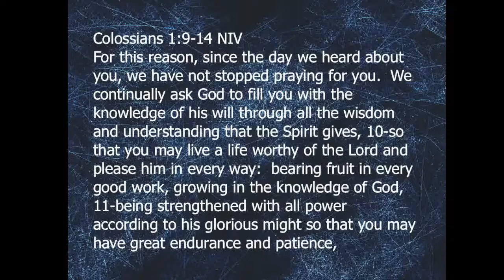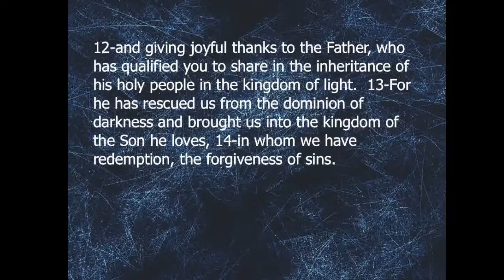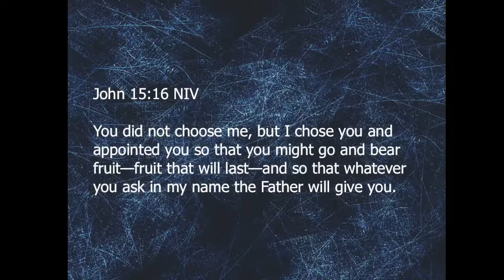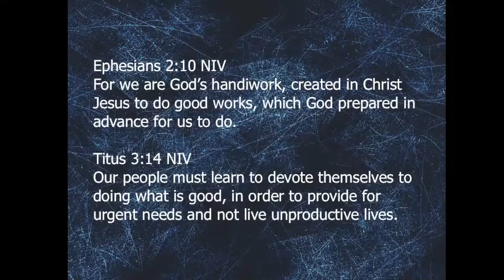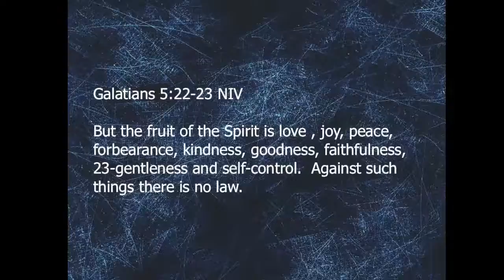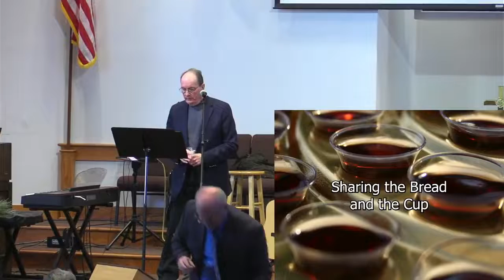Lessons of the Vine: The Produce of the Branches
Worship Service for February 6, 2022.